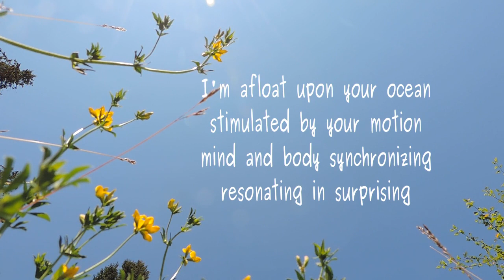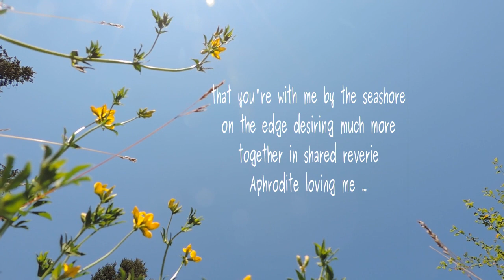Aphrodite by the Ocean